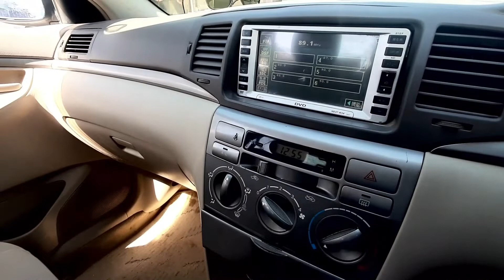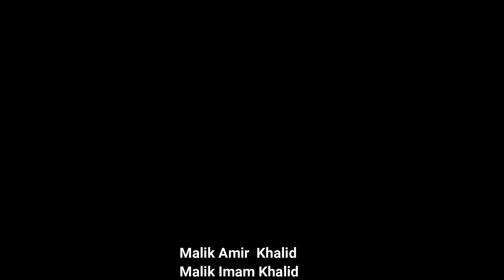Daran_Ganz_Gwadar_Balochistan